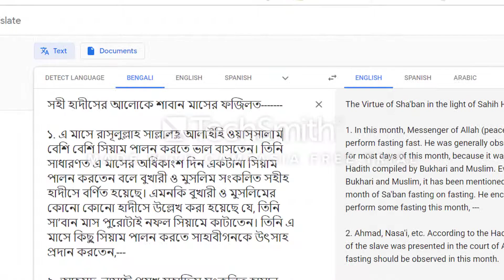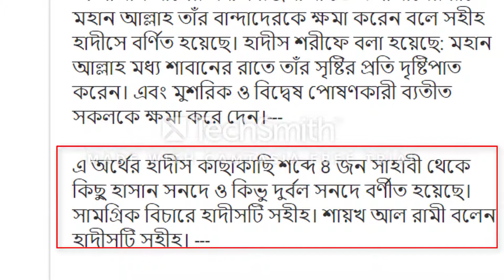সহী হাদীসের আলোকে শাবান মাসের ফজিলত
১. এ মাসে রাসূলুল্লাহ (স): বেশি বেশি সিয়াম পালন করতে ভাল বাসতেন। তিনি সাধারণত এ মাসের অধিকাংশ দিন একটানা সিয়াম পালন করতেন বলে বুখারী ও মুসলিম সংকলিত সহীহ হাদীসে বর্ণিত হয়েছে। এমনকি বুখারী ও মুসলিমের কোনো কোনো হাদীসে উল্লেখ করা হয়েছে যে, তিনি সা’বান মাস পুরোটাই নফল সিয়ামে কাটাতেন। তিনি এ মাসে কিছু সিয়াম পালন করতে সাহাবীগনকে উৎসাহ প্রদান করতেন, (বুখারী, আস-সহীহ ২/৬৯৫,৭০০; মুসলিম আস-সহহি ২/৮১০-৮১১, ৮২০)
২. আহমদ, নাসাঈ প্রমুখ মুহাদ্দিস সংকলিত হাসান পর্যায়ের হাদীসে উল্লেখ করা হয়েছে যে, শাবান মাসে বান্দার আমল আল্লাহর দরবারে পেশ করা হয়; এজন্য এই মাসে বেশি বেশি নফল সিয়াম পালন করা উচিত (নাসাঈ, আস সুনান ৪/২০১; আহমাদ, আল মুসনাদ ৫/২০১)
৩. শা’বান মাসের মধ্যম রজনী বা ১৫ ই শা’বানের রাতে মহান আল্লাহ তাঁর বান্দাদেরকে ক্ষমা করেন বলে সহীহ হাদীসে বর্ণিত হয়েছে। হাদীস শরীফে বলা হয়েছে: মহান আল্লাহ মধ্য শাবানের রাতে তাঁর সৃষ্টির প্রতি দৃষ্টিপাত করেন। এবং মুশরিক ও বিদ্বেষ পোষণকারী ব্যতীত সকলকে ক্ষমা করে দেন।
এ অর্থের হাদীস কাছাকাছি শব্দে 8 জন সাহাবী থেকে কিছু হাসান সনদে ও কিভু দুর্বল সনদে বর্ণীত হয়েছে। সামগ্রিক বিচারে হাদীসটি সহীহ। শায়খ আল রামী বলেন হাদীসটি সহীহ। (ইবনু-মাজাহ, আস-সুনান ১/৪৪৫)